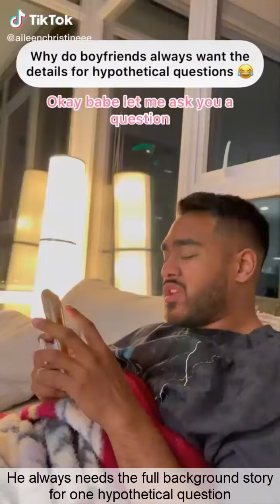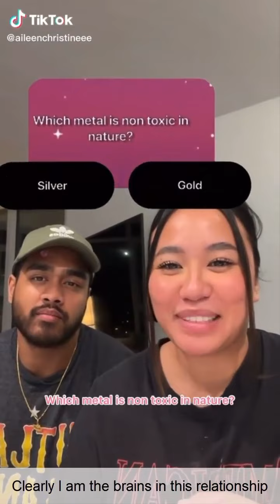Best Aileenchristineee Tik Tok couple Videos | Funny @AileenandDeven Tiktoks 2022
Funniest Aileenchristineee Tik Tok Videos 2021.

Aileenchristineee and Devenchris is a very popular Social Media Couple Mostly known for Tik tok Challenges and funny Tik Toks.
They Have reached more than 5.7 Million Followers on her @AileenandDeven  Tik Tok Account.
They do funny Tiktok Videos like The way that took a turn,He just wants to be invited,I haven’t wore a bra in years so I’m shocked he can still do it, The sound he made when I grabbed him and also aileen and deven do Pranks to each other.

Hope you enjoy Watching Aileenchristineee Couple Tik tok videos on All Of Viners.